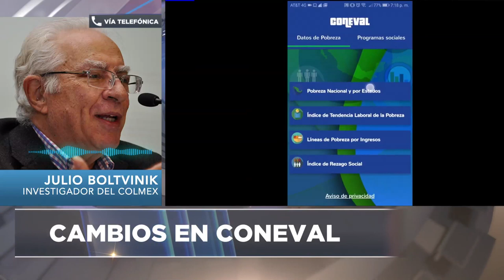Entrevista al Dr. Julio Boltvinik: "Los cambios en el Coneval".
Dr. Julio Boltvinik @julio100344 |Profesor investigador del Colegio de México.
"Cambios en el Coneval".